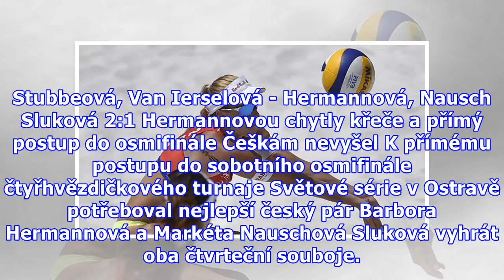Stubbeová, Van Ierselová - Hermannová, Nausch Sluková 2:1